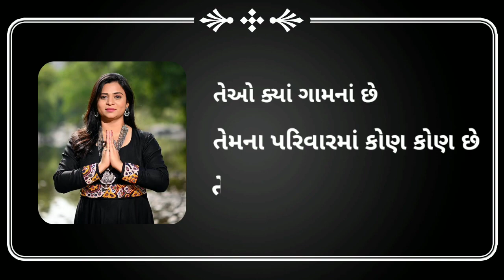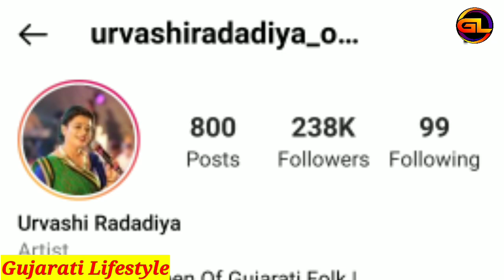Urvashi Radadiya Lifestyle, Biography, Family, Career, Income, Car Collection Video 2022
About This Video :- Aaj Na Video Ma Aapne Vat Karva Na Chiye Urvashi Radadiya Ni Lifestyle And Biography Vise..😊